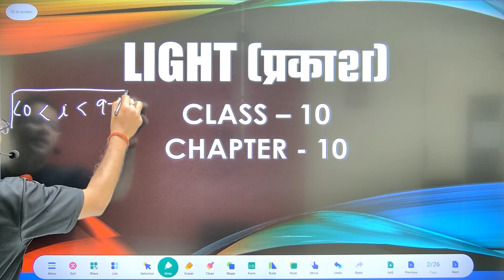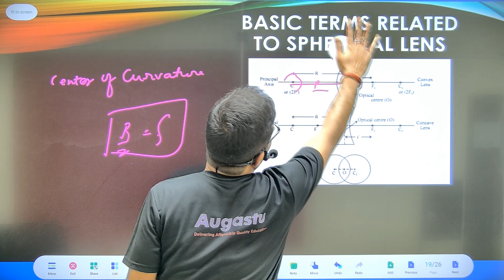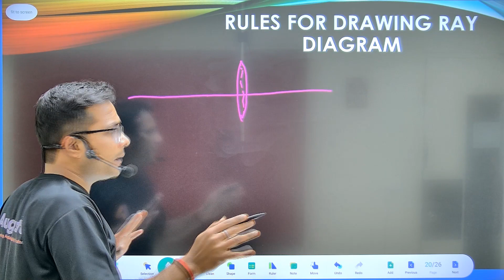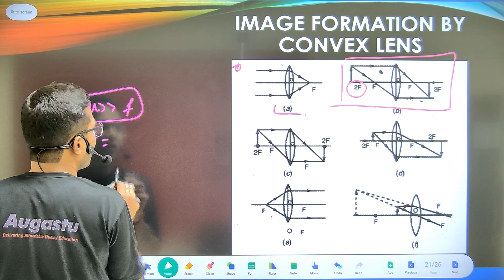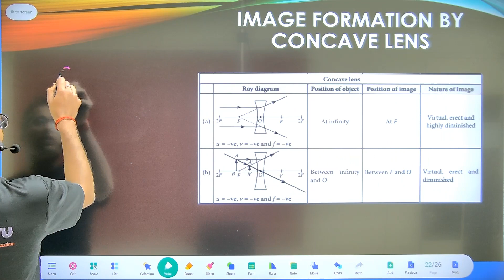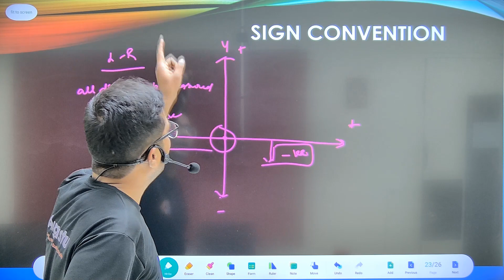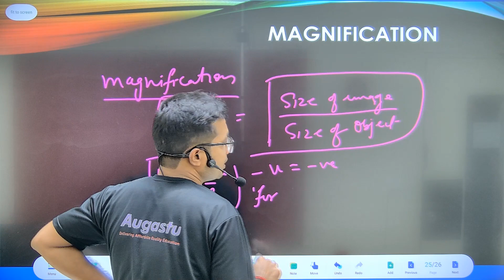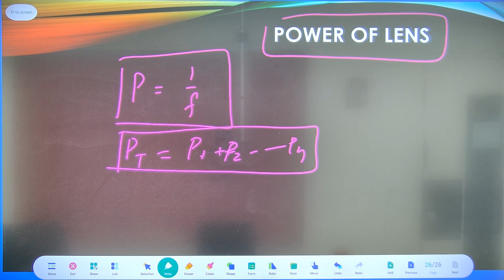Light - प्रकाश | Science - Physics | Class 10 | Chapter 10 | Part 6 | Live Class By Abhishek Sir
About this video:
Light is a form of energy that produces in us the sensation of sight.
•   Reflection of light is the phenomenon of bouncing back of light in the same medium on striking the surface of any object.
•   The two laws of reflection are:         (i) the incident ray, the reflected ray and the normal (at the point of incidence), all lie in the same plane.         (ii) the angle of reflection (r) is always equal to the angle of incidence (i)                  ∠r = ∠i
•   In a plane mirror, the image of a real object is always         (i) virtual,         (ii) erect         (iii) of same size as the object,         (iv) as far behind the mirror as the object is in front of the mirror.         (v) laterally inverted.
•   Absolute refractive index(n) of a medium is the ratio of speed of light in vacuum or air(c) to the speed of light in the medium(v) i.e.
•   Refraction of light is the phenomenon of change in the path of light in going from one medium to another.
•   In going from a rarer to a denser medium, the ray of light bends towards normal and in going from a denser to a rarer medium, the ray of light bends away from normal.
•   Snell’s law of refraction,
•   No refraction occurs, when         (i) light is incident normally on a boundary,         (ii) refractive indices of the two media in contact are equal.

•   New Cartesian Sign Convention for spherical lenses:         (i) All distances are measured from optical centre C of the lens.         (ii) The distances measured in the direction of incidence of light are taken as positive and vice–versa.         (iii) All heights above the principal axis of the lens are taken as positive and vice versa.
•   The linear magnification produced by a lens is
•   Power of the combination of lenses         P = p1 + p2 + p3 ...
•   Linear magnification produced by a spherical mirror is
•   For a convex mirror, m is +ve and less than one, as the image formed is virtual, erect and shorter than the object.
•   For a concave mirror, m is +ve when image formed is virtual and m is –ve, when image formed is real.
•   According to New Cartesian Sign Convention, for spherical mirror.         (i) All distances are measured from the pole of the spherical mirror.         (ii) The distances measured in the direction of incidence of light are taken as positive and vice–versa.         (iii) The heights above the principal axis of the mirror are taken as positive and vice–versa.
•   In spherical mirror, focal length